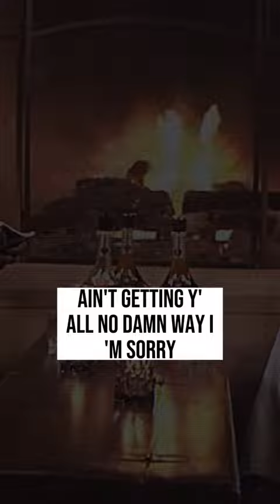Steve Harvey on men and women what do they want